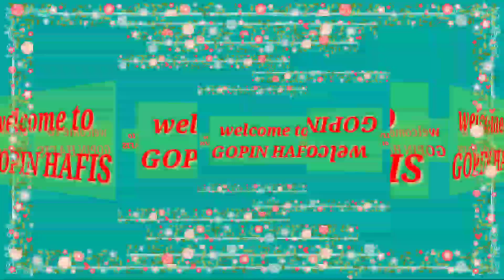PANEN PISANG KEPOK TANJUNG | BUDIDAYA PISANG KEPOK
halo teman teman pada video kali ini saya upload PANEN PISANG KEPOK TANJUNG | BUDIDAYA PISANG KEPOK masa panen raya pisang memang yang di tunggu tunggu para petani pisang nah pada video ini adalah panen pisang kepok tanjung  hasil budidaya pisang kepok